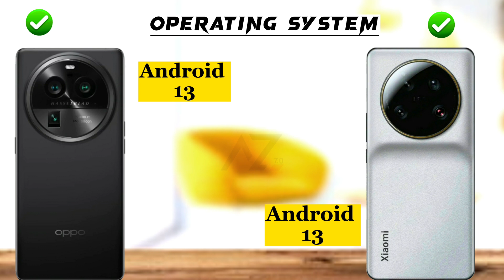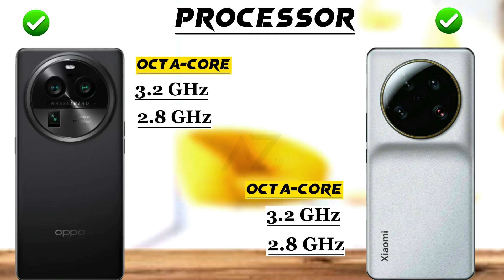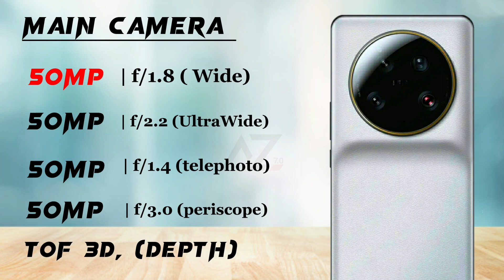Xiaomi 13 Ultra vs Oppo Find X6 Pro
Hey ‎‎@Abdullahzone7.0
This is an in-depth comparison between Xiaomi 13 Ultra vs Oppo Find X6 Pro. In this comparison, you will find the camera, battery, performance,display and design comparison. So this video will help you in your purchasing decision.

► Video Content :🎬
00:00 Intro
00:10 In Hand Feel
00:20 Build Quality
00:40 Display
01:40 Performance
02:20 Storage
02:48 Main Camera
03:33 Front Camera
03:57 Battery
04:22 Features
05:18 price
05:32 Winner🏆